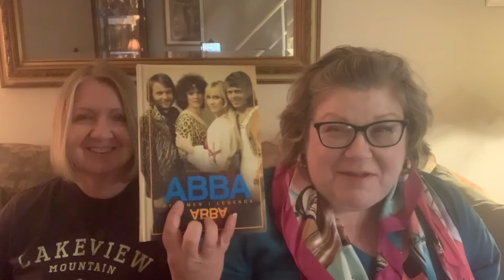ABBA Q & A With My Friend Marzena Tarka, Author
Marzena Tarka answers questions about ABBA!  Thank you all for interesting questions!